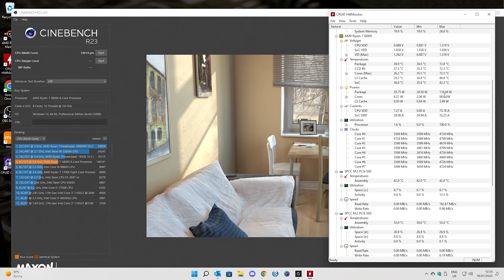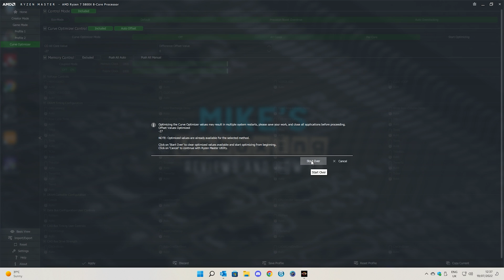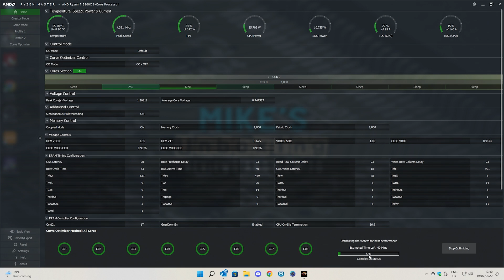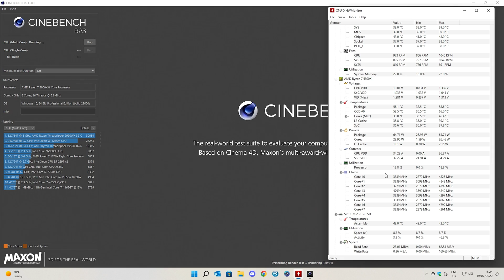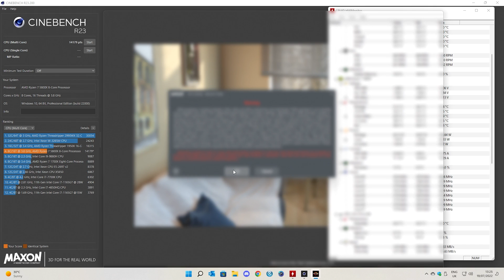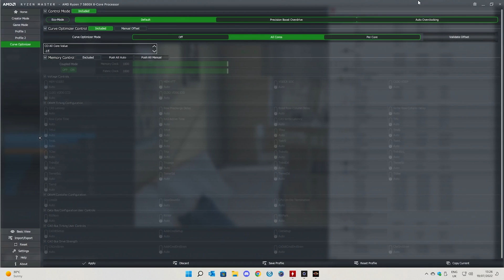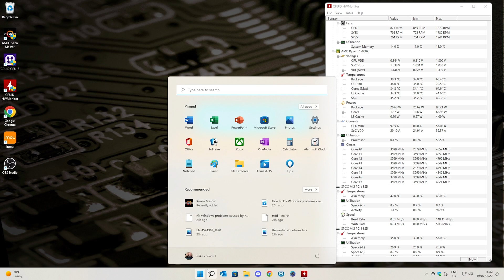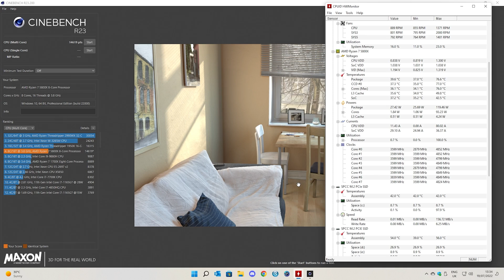Make AMD Ryzen 5000 Series FASTER QUIETER & COOLER With Curve Optimiser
Make your AMD ryzen 5000 series CPU FASTER QUIETER & COOLER With Curve Optimiser.
Your results may vary - and don't run it on the hottest day of the year!

Getting more for less is a rare thing these days, so getting more performance with less heat or energy is a pretty good proposition!
Today we are looking at the hottest day on record (In the UK) and trying to maybe reduce temps in the PC and not lose performance. So we install AMD Ryzen Master software
and use the curve optimiser to automatically try and dial in some more tailored settings for our combination or motherboard, cooler and processor.

YOU MAY NEED TO RUN THIS A FEW TIMES!
As we see in the video, the results in the recording were actually WORSE than our previous settings, so if at first the settings don't seem that great, try running it again. Some background tasks and other things like ambient temps and even humidity can have an effect on the results.

Overall though with the settings i have had it kept the mighty 5800x under control and with lower temps means lower fans speeds and we also were in an undervolted situation so in regular windows tasks we are saving energy and therefore a small saving in the monthly bills!

Let me know how you get on in the comments or on the discord.